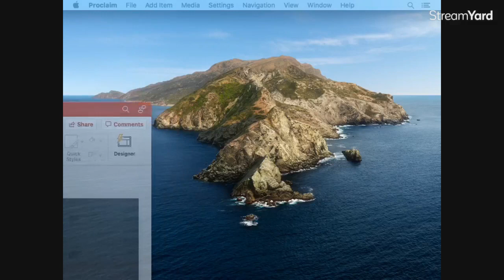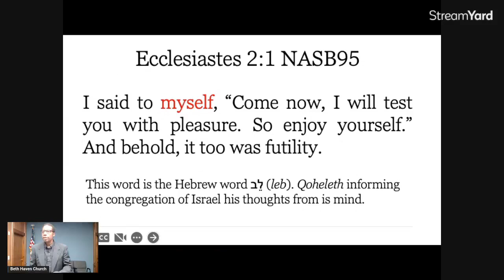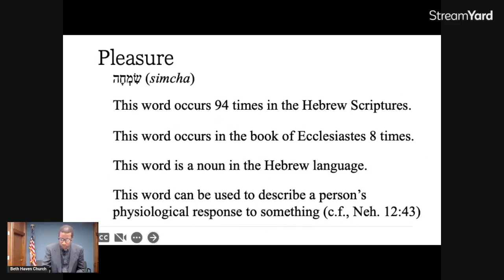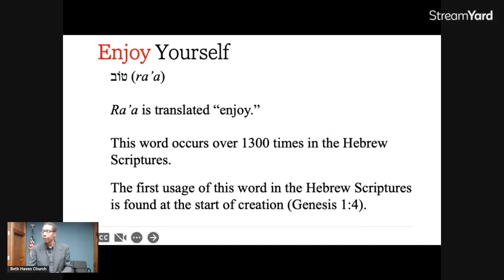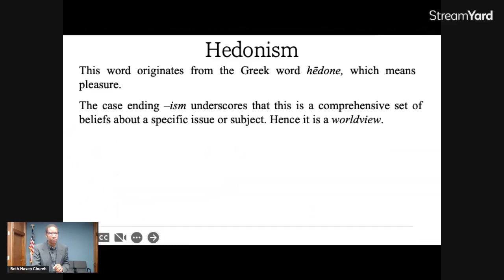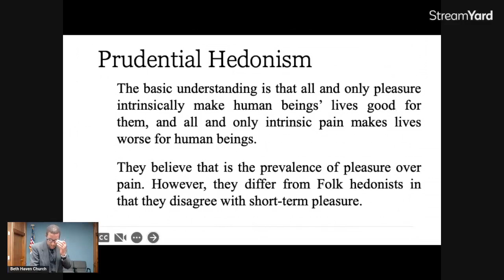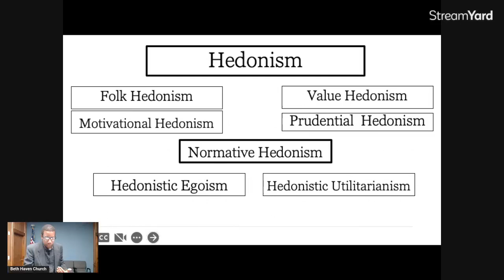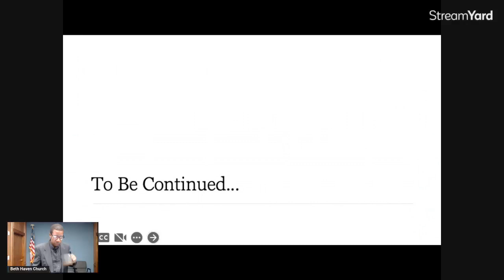Ecclesiastes 2:1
What is Hedonism?